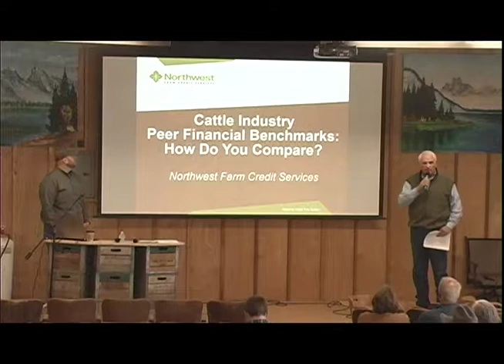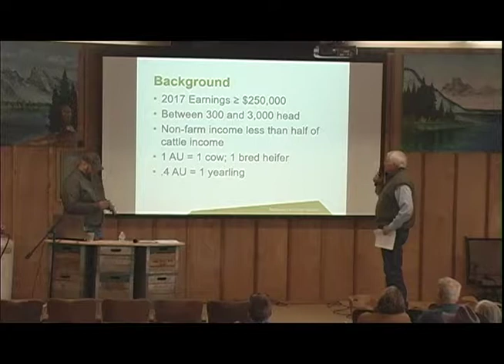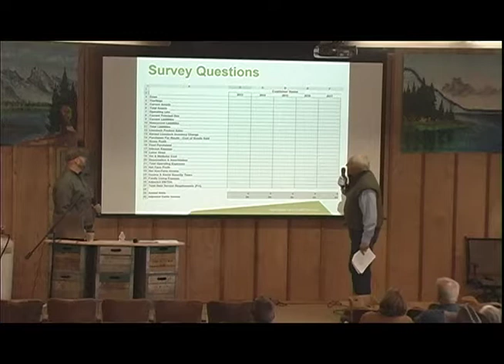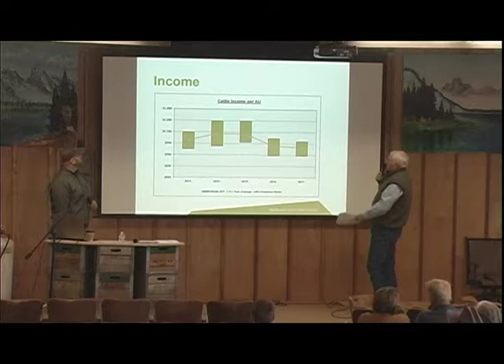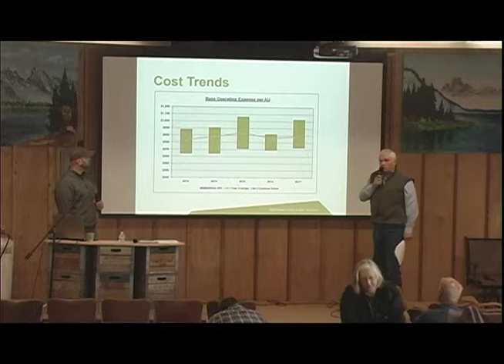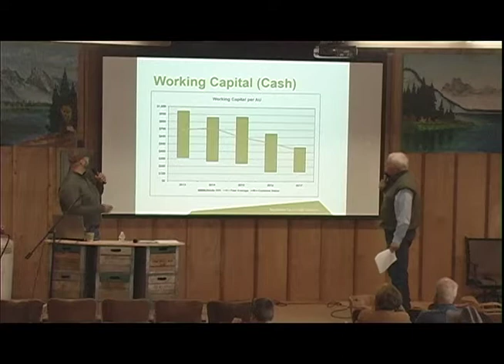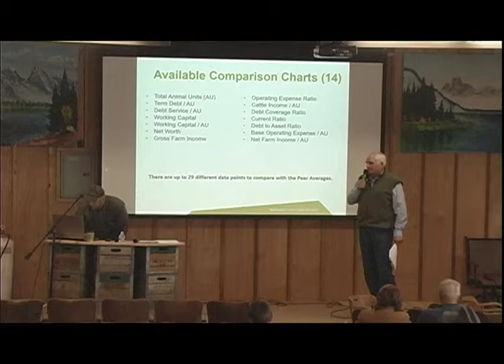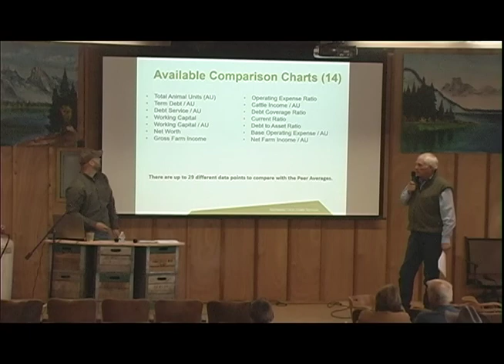Peer Financial Benchmark - Terry Hansen, NWFCS